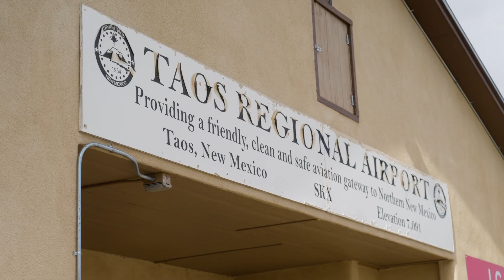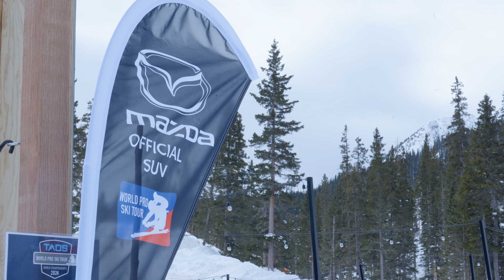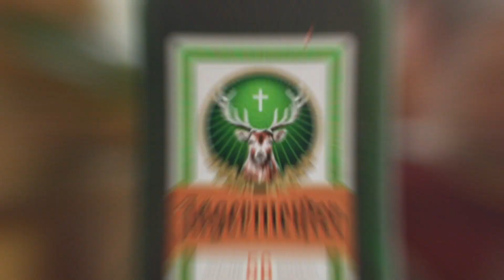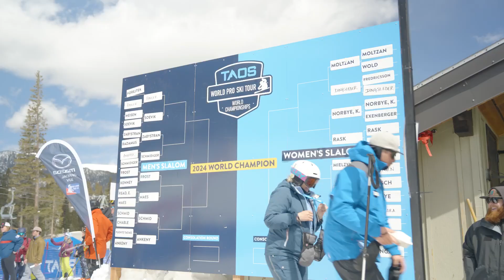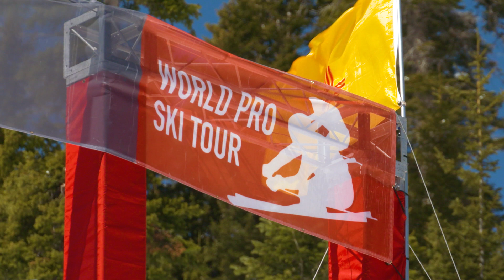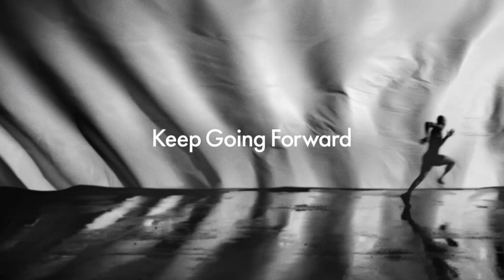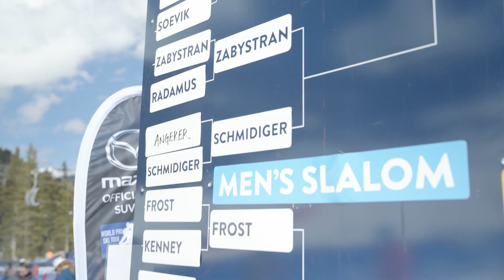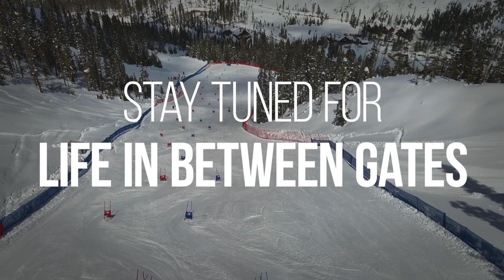World Pro Ski Tour || Life In Between Gates S5 E5 || Taos, New Mexico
Episode 5 of season 5 of the World Pro Ski Tour's docuseries "Life In Between Gates". Dive deeper into the world of pro ski racing at the World Pro Ski Tour World Championships in Taos, New Mexico!

Produced by A-Wing Visuals